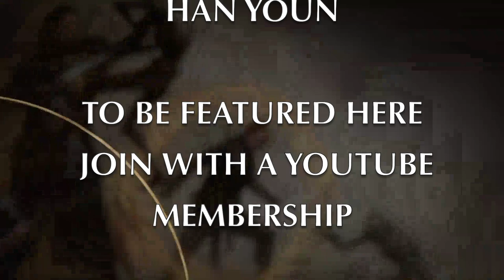[Gwent] Nilfgaard (Imprisonment)